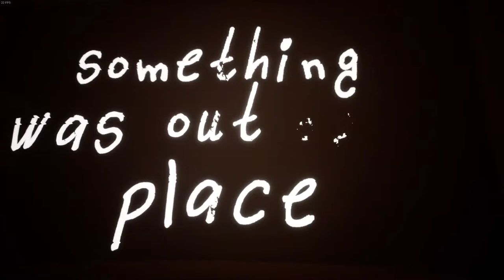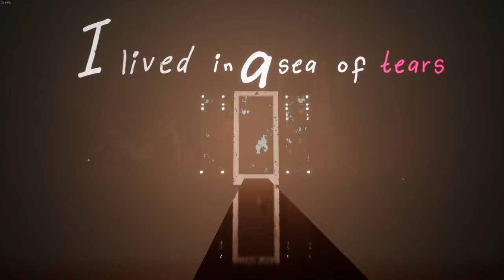Lihue Walkthrough Gameplay Part 1 | Chapter 1 | Home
Part 1 of the walkthrough series on the game Lihue.

Snapchat. Username: Kurrycronic